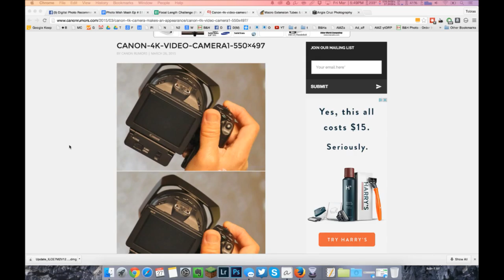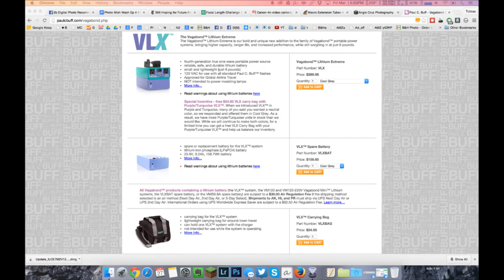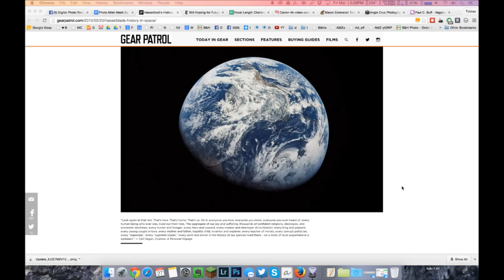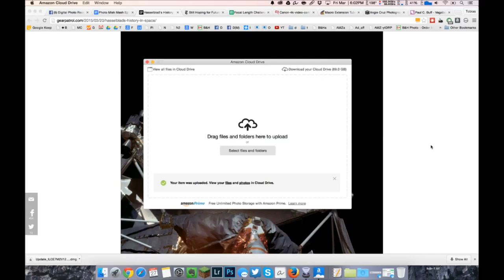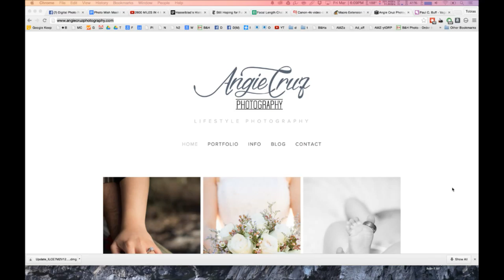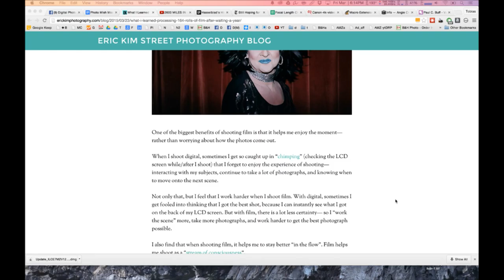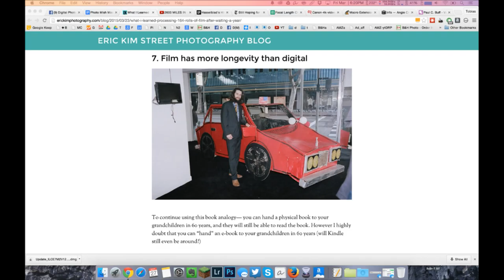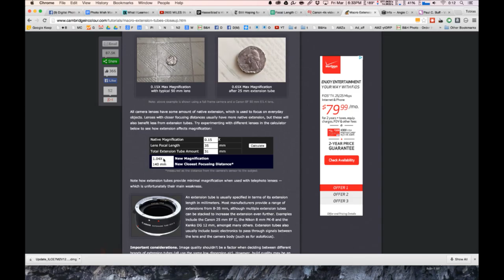Photo Mish Mash EP: 51 Velveeta in Your Camera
Photo Mish Mash Ep #  51   Date: 3/27/15
Say what this show is and who we are

Question of the week:

LAST WEEK _ for the next year you can ONLY shoot at two focal lengths - what would you choose?  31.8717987mm and 181.08mm

Week in review AKA in case you missed it-

NX1 Review- Fantastic Camera, Micah’s crew ditching Full Frame DSLRs and going all NX1
The ecosystem is limiting and the camera is pricey!

UPLIFT DESK 900 Review and BTS of workspace

Lightroom 6 was released and we did a complete tour of the new features

Take a moment and hit the THUMBS UP BUTTON

News:
Canon Celebrates 12th Straight Year of No.1 Share of Global ILC Market

Here ISN’t the 4K Camera we have all been waiting for from Canon

Police Departments Open Up 'Safe Lots' For Craigslist Transactions

Amazon's Unlimited Everything Plan Makes Cloud Storage Super Cheap

MUGS! - ???

Roger M Hunt
Need a good tutorial on Black & White . . . or a cut down version of good tips?

SB
Any idea when the replacement for the A6000 is due?

Love your Mish Mash vids! Anyway I wanted provide some points why I feel it is impractical to cull stills from video. Mostly it is the shutter speed problem. Video is shot at 1/30 a sec (or 60 for slo-mo). This isnt going to work for lenses of even 100mm right?? I am not a video guy at all but aren't the individual frames in a hand held vid less that tack sharp in general? A viewer does not generally notice do to the visual motion present.(and its all relative to the mm of the lens used) The big difference between video clips and shooting bust mode on an slr is with the slr you can burst at say 1/1000 of a sec at 300mm at f/whatever at iso/whatever. You cant use those settings shooting video. So unless you are using a tripod and/or a 50mm lens, the video imagery would not work or be of poor quality. am I missing something? And what about flash photography? You cant shoot a video clip with your flash going off 30-60 times a second. Even high speed sync strobe flashing is at very reduced output. Granted you cant use flash in slr burst mode at high frame rates for long sets but it wouldnt work with video at all. Regards, David Putzier